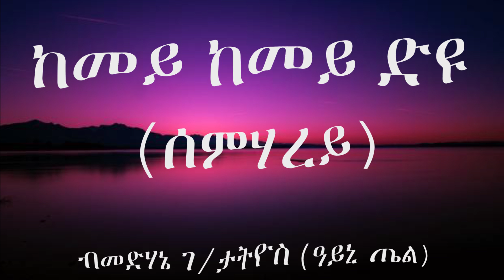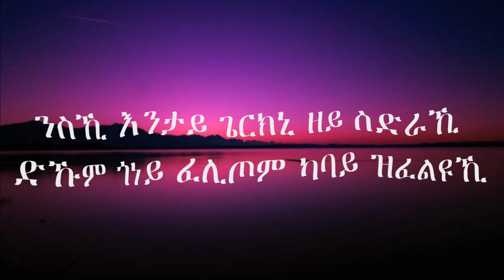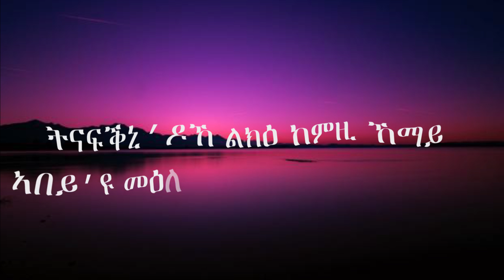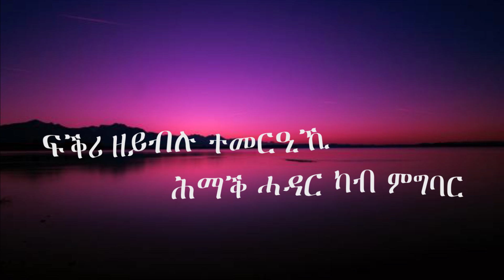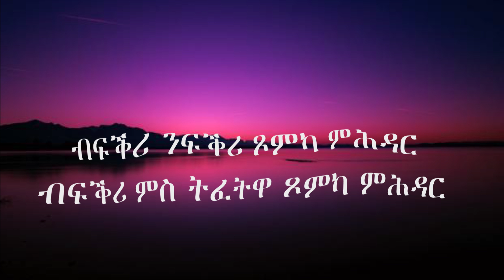Eritrean Song kemey kemey diu (semharey) by Medhanie/ከመይ ከመይ ድዩ (ሰምሃረይ) ብመድሃኔ ገ/ታትዮስ (ዓይኒ ጤል)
Eritrean Lyric Song kemey kemey diu (semharey) by Medhanie G.tatios /ከመይ ከመይ ድዩ (ሰምሃረይ) ብመድሃኔ ገ/ታትዮስ - ዓይኒ ጤል